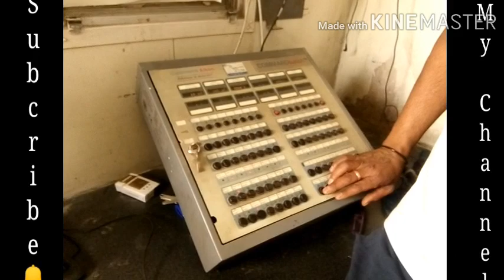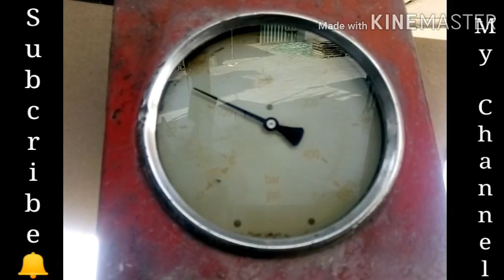how to make kerb stones | kerb stones manufacturing process | pavers making machine | forest press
how to make kerbstone | kerbstone manufacturing process | pavers making video | forest press machines | how to make Pavers